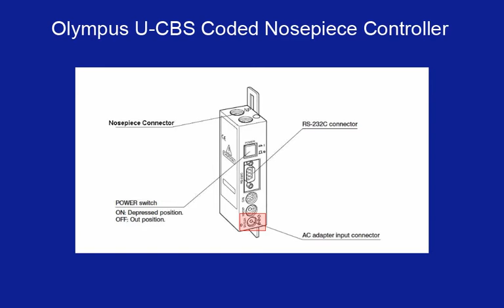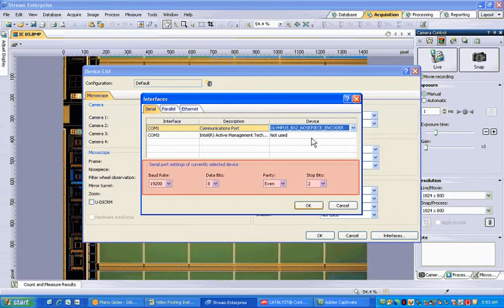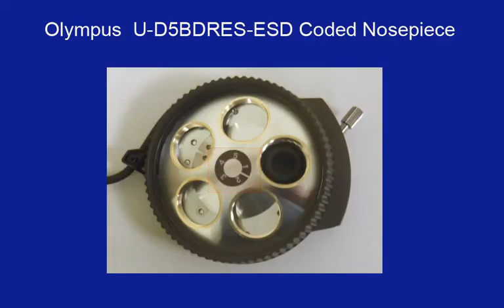OLYMPUS Stream - Configuring and Using the U-CBS Coded Nosepiece Controller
This tutorial will provide detailed instructions on configuring and using the U-CBS Coded Nosepiece Controller with the BXIS Series Microscope and the Olympus Stream Image-Analysis Software.